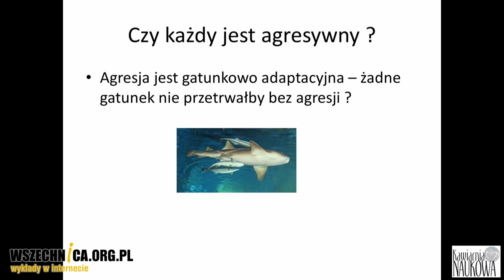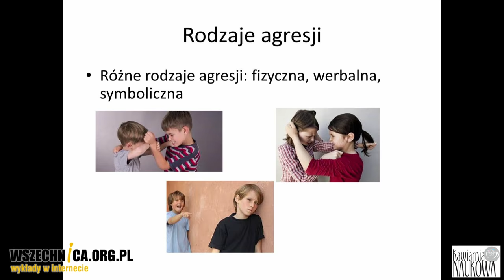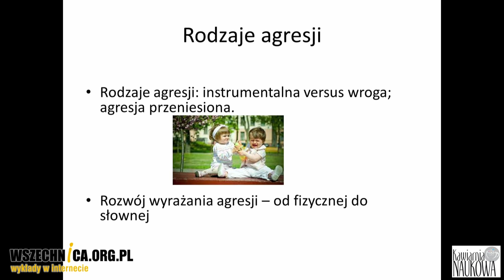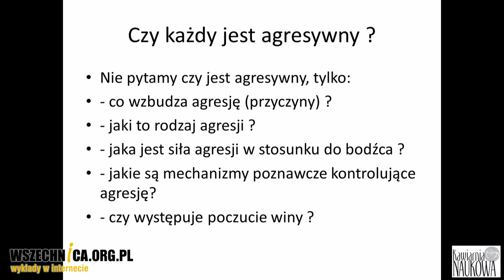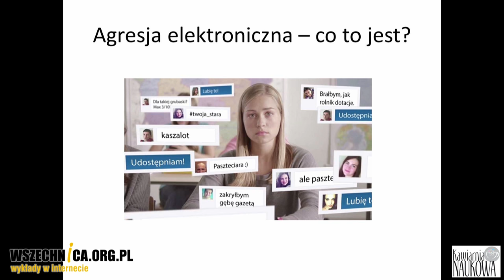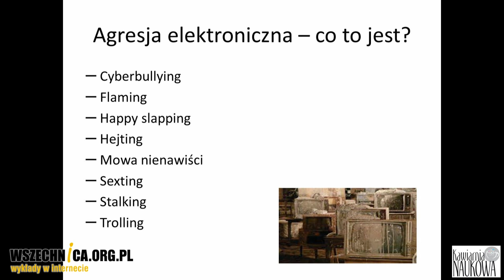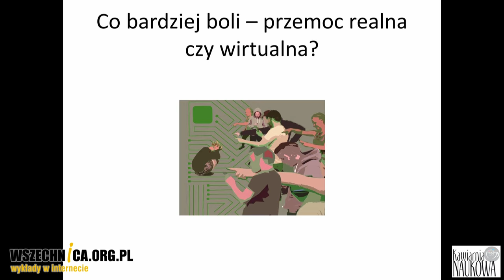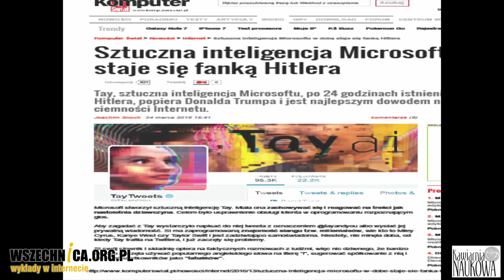Oblicza agresji - Zuzanna Toeplitz, Julia Barlińska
Wykład dr Julii Barlińskiej i dr Zuzanny Toeplitz, Kawiarnia Naukowa Festiwalu Nauki, 19 grudnia 2016

Gdzie mają swoje źródło zachowania agresywne? Czy agresja w internecie jest nowym zjawiskiem, czy przeniesieniem znanych wcześniej zachowań do nowej przestrzeni? Próbowały odpowiedzieć na te pytania psycholożki dr Zuzanna Toeplitz i Dr Julia Barlińska podczas wspólnego wykładu w Kawiarni Naukowej Festiwalu Nauki.

Podczas pierwszej części spotkania dr Toeplitz mówiła o typach zachowań agresywnych. Psycholożka mówiła, że agresja sama w sobie jest zachowaniem naturalnym, wykształconym przez naturę żeby się bronić przed zagrożeniem. Prelegentka wyjaśniła słuchaczom, czym charakteryzują się poszczególne typy agresji: fizyczna, werbalna i symboliczna. Mówiła również o różnicy pomiędzy agresją instrumentalną i wrogą. Podkreśliła, że groźniejsza jest ta druga. Agresja instrumentalna służy bowiem jako narzędzie do realizacji konkretnego celu, agresja wroga motywowana jest jedynie przyjemnością czerpaną z zadawania cierpienia. Dr Toeplitz wyróżniła też czynniki, które mogą powodować zachowania agresywne – uwarunkowania biologiczne, wzorce rodzinne, kulturowe czy czerpane ze środków masowego przekazu.

Druga prelegentka – dr Barlińska – skupiła się na opisaniu zachowań agresywnych w internecie. Zwróciła uwagę, że przybierają one formę zmaterializowanej agresji werbalnej. Psycholożka mówiła o najpopularniejszych formach agresji w internecie, takich jak happy slapping, cyberbullying czy sexting. Opisała też historię rozwoju tych form zachowań agresywnych, przypominając przykłady najbardziej znanych jej przypadków. Prelegentka podkreśliła, że z racji na rozciągnięcie w czasie ich ofiary mogą cierpieć bardziej niż ofiary agresji interpersonalnej. Na koniec dr Barlińska podjęła się próby odpowiedzi na pytanie, czy wina leży w tym przypadku po stronie człowieka czy technologii.